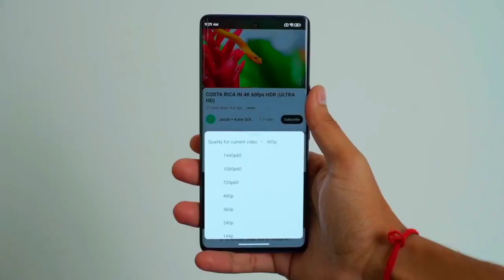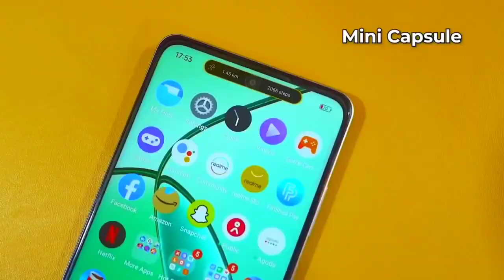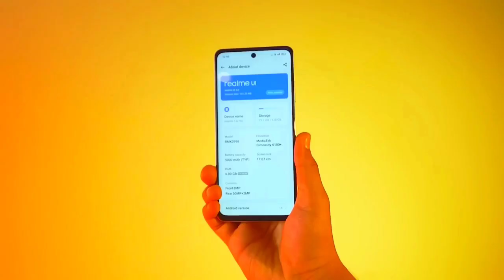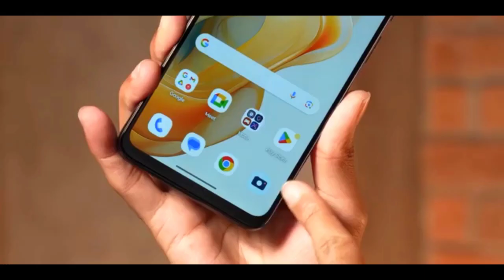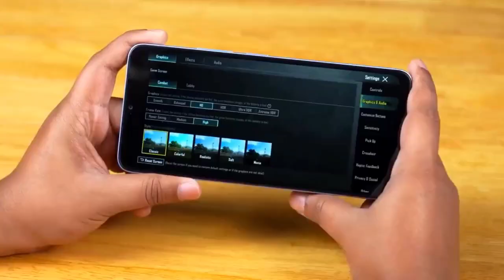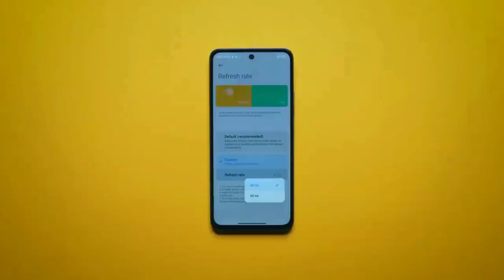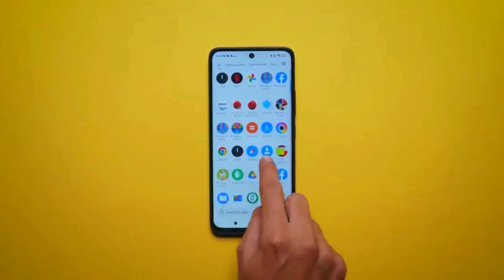Best 5G Smartphone Under 12000 in September 2024 | Top 3 Best Mid-Range 5G Phone Under 12000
This list has all the Best entry-level range of smartphones under the budget of 12k which has the best camera quality that is best for pro photography, videography, gaming, live streaming, and a good processor for heavy gaming, and multitasking.
So if you are Looking for the best 5G smartphone under 12000? Check out our list of the top 5 best 5G phones in India for May 2024! Get the latest technology at an affordable price.

5g phone under 12000
5g mobile under 12000